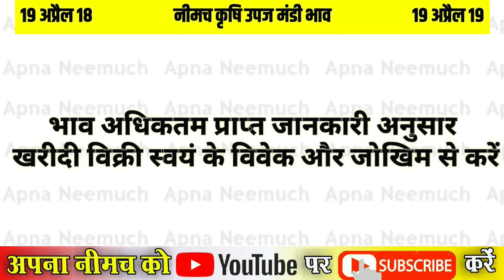कृषि उपज मंडी भाव 19 अप्रैल 2018 व 2019